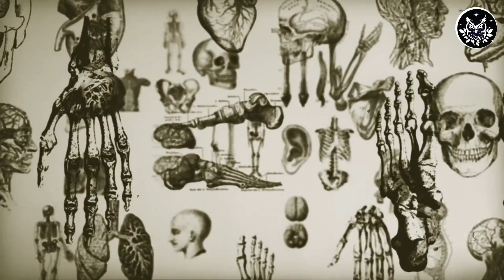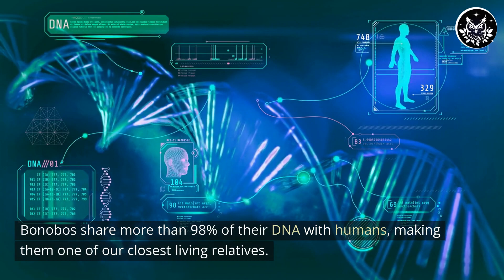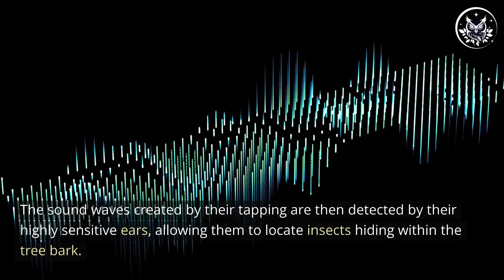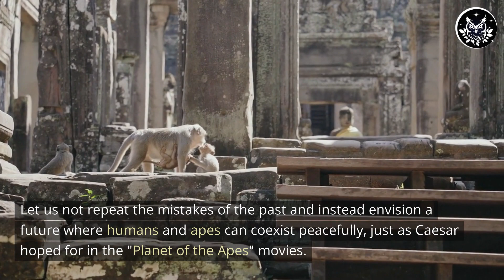When the Line Between Animal and Human Blurs: The Fascinating World of Primates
The rainforest awakens with a symphony of sound and color as the first rays of sunlight peek through the lush canopy. The air is thick with the sweet scent of blooming flowers and the earthy aroma of damp soil. Mysterious shadows dance among the twisted vines and branches, concealing the exotic creatures that call this verdant jungle home. A chorus of exotic birds fills the air with their melodic calls, while the distant roar of a waterfall echoes through the dense foliage. The rainforest is a breathtaking, primeval world that beckons with a hypnotic allure, promising untold wonders and secrets to those brave enough to venture within its embrace.

Embark with us on a journey through the fascinating world of primates, where the line between animal and human becomes blurred. From the treetops to the jungle floor, these incredible creatures have developed extraordinary abilities that have allowed them to thrive in even the harshest of environments.

Did you know that some primates have the strength to rival that of a full-grown human? Or that others use echolocation to hunt prey? The variety of primates on this planet is truly astounding, and their intelligence and complex problem-solving skills are just the tip of the iceberg.

In this video, we delve into the diversity of primates, exploring the two major groups: prosimians and simians. We also take a look at the impressive strength of apes, the fascinating world of bonobos chimpanzee and their close genetic and behavioral similarities to humans, the cultural complexity of orangutans, and how primates' capacity for violence and aggression sheds light on our own human nature.

But the existence of primates is now threatened, with each passing day bringing a more desperate struggle for survival. It's up to us to make a change and secure a better future for these incredible creatures. As Caesar, the great ape leader from 'War for the Planet of the Apes,' said, "I chose the human race because I believe in you. I believe in your future, and I believe you can change."

Make sure to watch to the end for the amazing true story of the incredible story of Marina Chapmanthe the girl that was raised by monkeys!